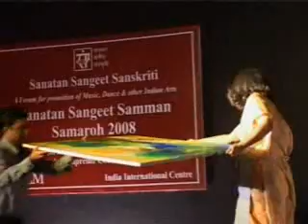Sanatan Sangeet Samman 2008 conferred to Pandit Hariprasad Chaurasia by IILM, Lodhi Road, New Delhi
IILM organize Sanatan Sangeet Sanskriti Samaroh on 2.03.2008,
Sanatan Sangeet Presented to Pandit Hariprasad Chaurasia.